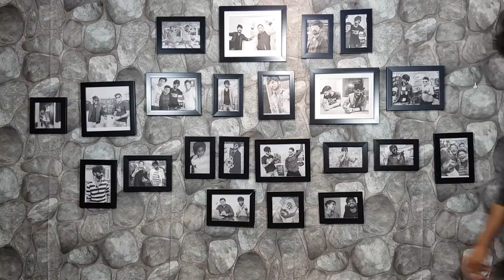Thackeray Movie Review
Unfolding the real story of Balasaheb Thackeray's courage, wisdom & indomitable truth. The tiger who was known for fearing none! Thackeray Trailer out NOW! VIACOM18 MOTION PICTURES, CARNIVAL MOTION PICTURES AND SANJAY RAUT PRESENT THACKERAY DIRECTED BY ABHIJIT PANSE PRODUCED BY VIACOM18 MOTION PICTURES, DR. SHRIKANT BHASI, MRS. VARSHA SANJAY RAUT, MS. PURVASHI SANJAY RAUT & MS. VIDHITA SANJAY RAUT THACKERAY RELEASING ON 25th JANUARY 2019. IN MARATHI & HINDI